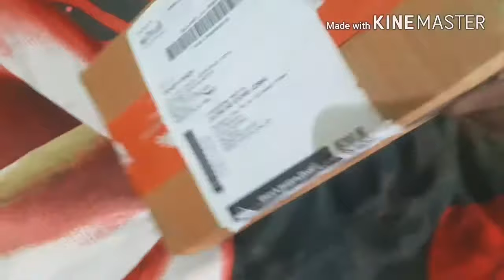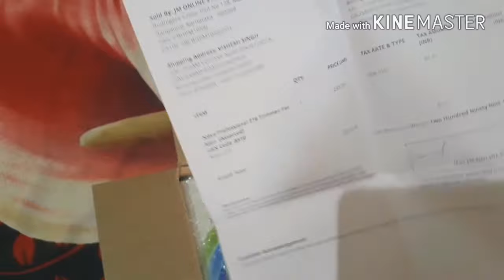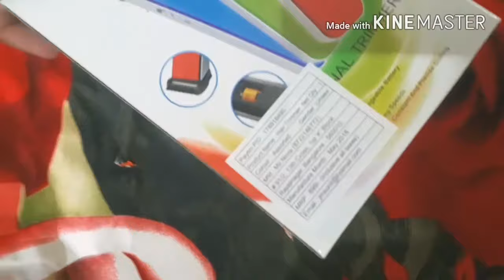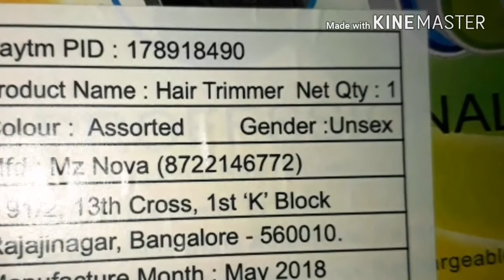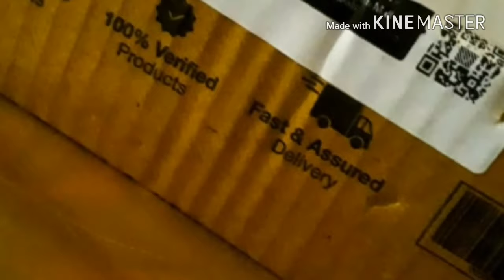Unboxing Nova Professional Men's Trimmer (White Colour) | Trimmer Review And Unboxing